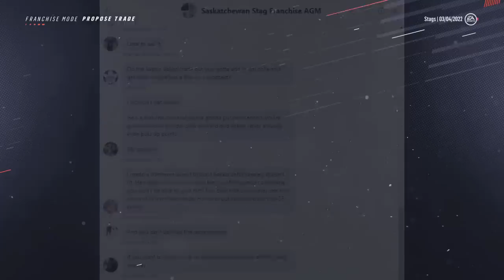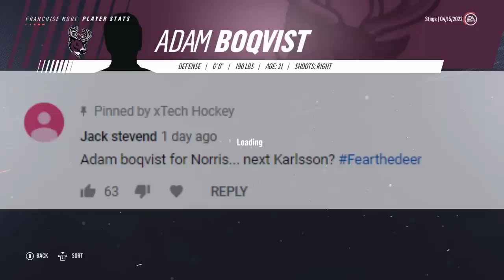NHL 19 l Saskatchewan Franchise Mode #13 "Dal Colle Trade..."